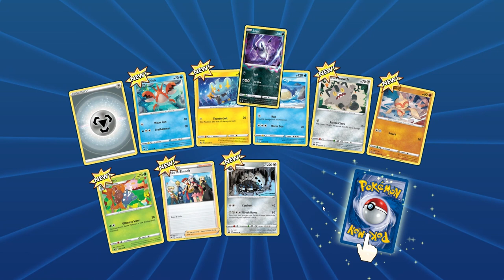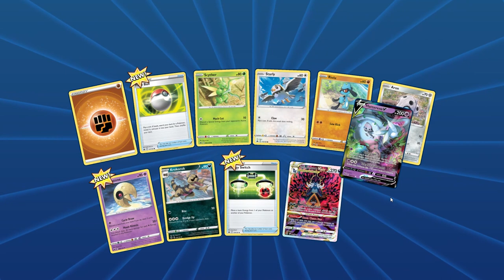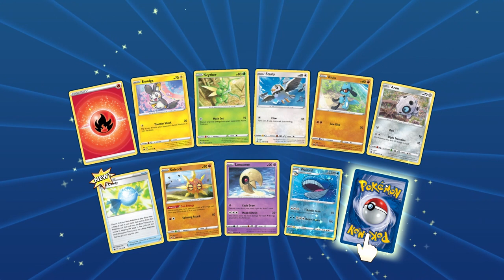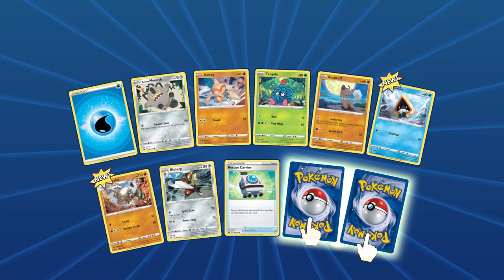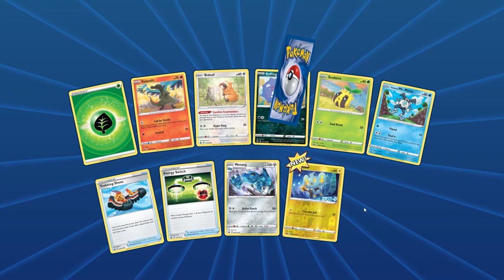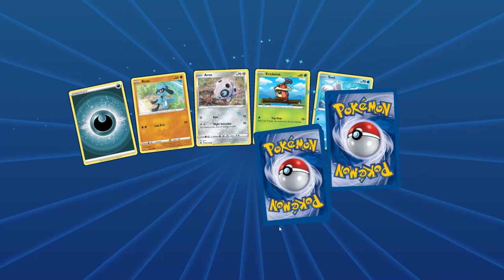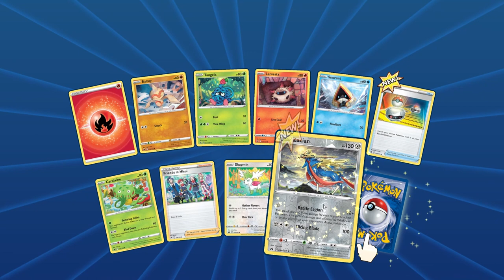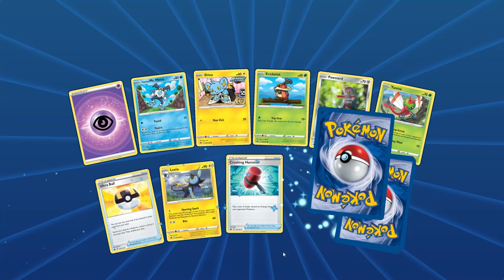POKÉMON - AMAZING HITS - CROWN ZENITH TCG ONLINE PACK OPENING | + FREE GIVEAWAYS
Promotion Description: The Giveaway Contest (‘Sweepstakes; Raffle’) begins on February 1st 12:00 PM EST and ends on March 1st 12:00 PM EST (the ‘Promotion Period’).

Music Attribution:

Title: Disco High
Artist: UltraCat
Album: Disco High